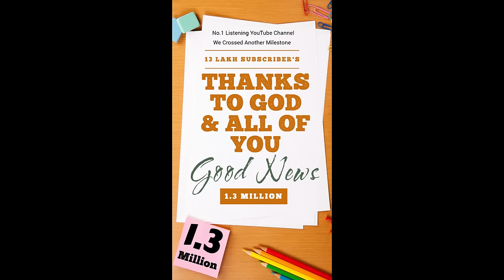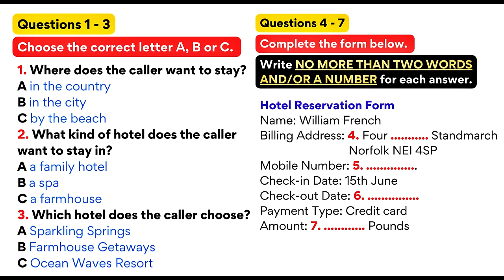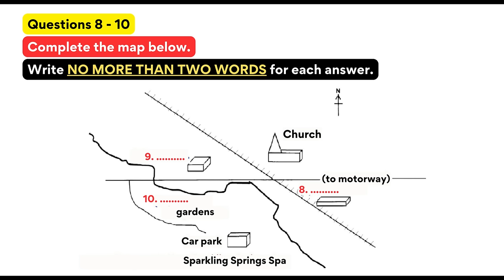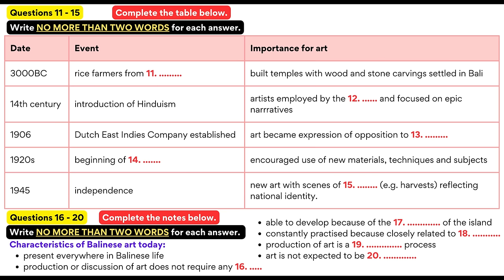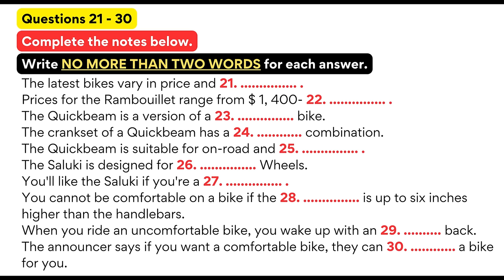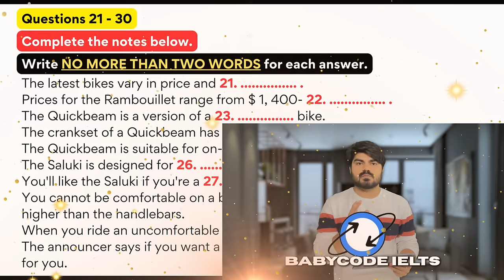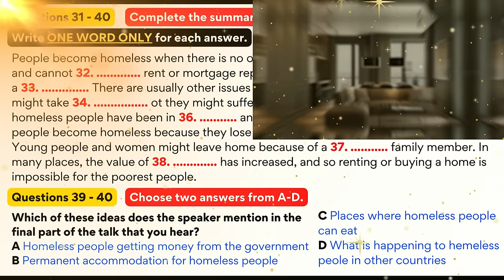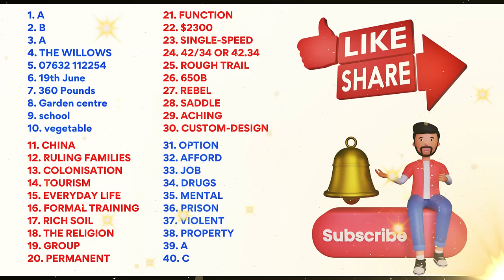IELTS LISTENING PRACTICE TEST 2023 WITH ANSWERS | 10.11.2023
ielts listening
ielts exam practice
listening new
practice test
ielts listening
ielts exam practice
listening new with answers
ielts 2023 ac & gt
ielts practice listening test
ielts test listening full
listening 2023 test
ielts listening test idp & bc
ielts listening
ielts exam practice
listening new test
ielts preparation
the ielts listening test 2023 ielts
practice test listening
ielts 2023 listening
ielts practice listening test 2023
ielts test listening
listening 2023 test listening
ielts listening test ielts